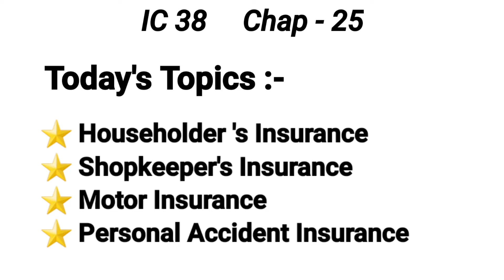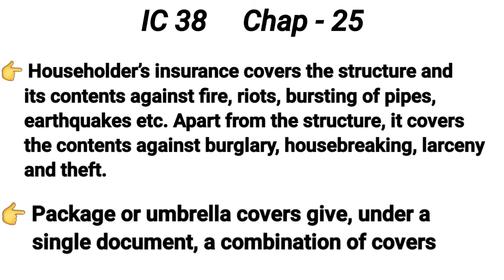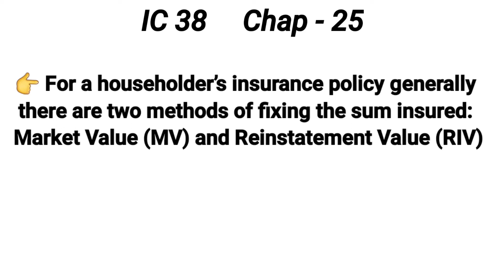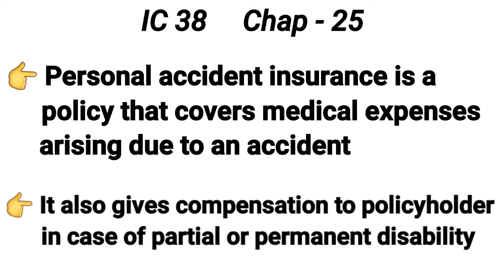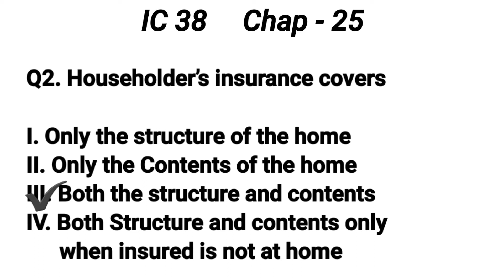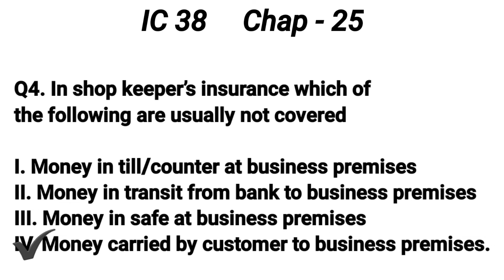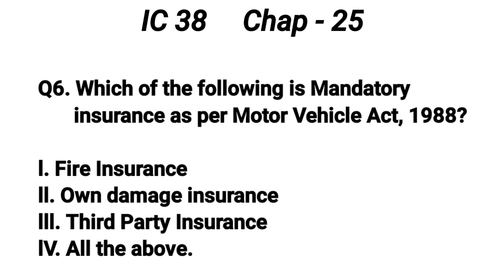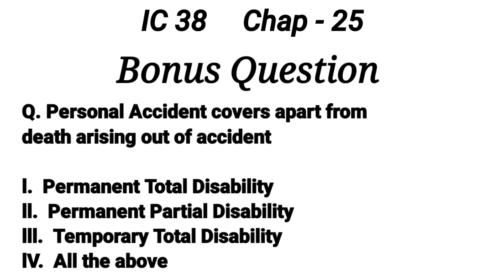IC 38 General Insurance | Chap - 25 Personal & Retail Insurance | Er. Aman Thakur